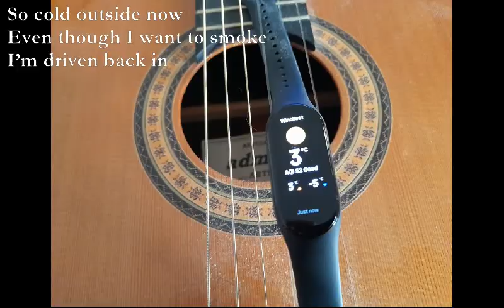January 2024 B Haikus [poems set to music]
Jan 24b Haikus

So cold outside now
Even though I want to smoke
I’m driven back in

My fridge is kaput
Don wheezes and tries to help
Broken with good heart

Sam Cooke, Malcolm X
Two ways to fight injustice
Both ended up dead

Hope to adopt cat
There’s a Bengal called Luna
Please come to stay here

Rat in my attic
I don’t want to kill him and
Wish he would move house

TJD 8/1/24

1. Am Em x2, E7 Am Em, Bb Am Dm Am
2. Fm C Fm C, G#m C7 Fm
3. Dm7 Bb C x2, Em G A C Em G A B7
4. Xx0320 xx0560 xx0780 x2, xx0320
5. X0x55x x0x53x x0x55x, 0xx78x x0x55x, xx023x F Am